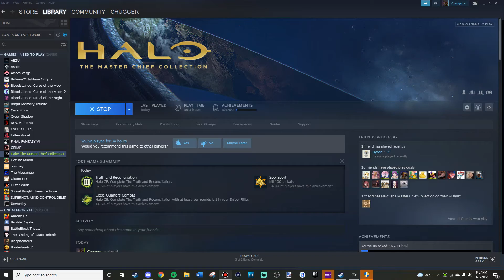Stuck Dying Halo: CE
idek what happened but I drove the warthog down here and got into a door I shouldnt have been able to get toand got stuck in an infinite death loop kinda crazy